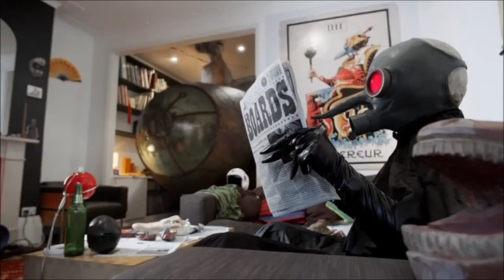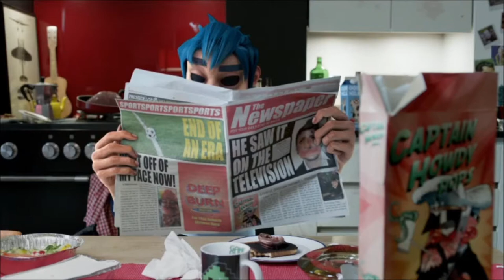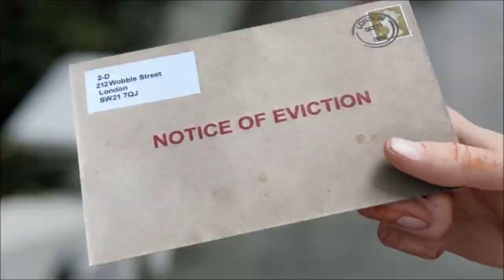DoYaThing - Gorillaz (Feat. Andre 3000 & James Murphy) (HD - 1080)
Andre 3000, Gorillaz, & James Murphy - DoYaThing (Lyrics in Annotiations)